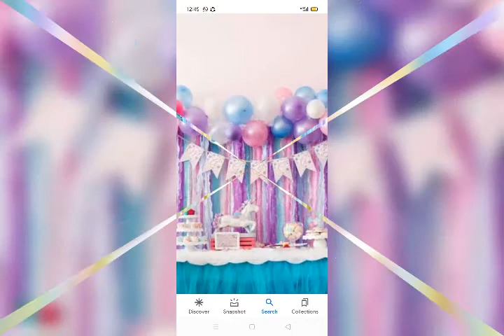Birthday party decoration ideas,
I'm shareing with you some ideas how to decorate a birthday party,if you like please tell me about your opinion.sothat I bring more such videos for you, bye